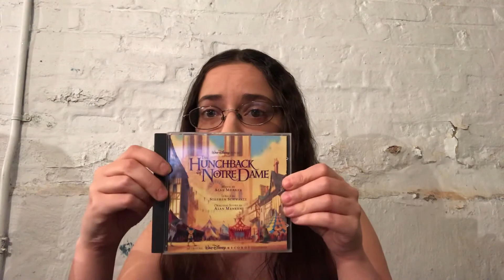Child At Heart - Hunchback of Notre Dame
This movie completely traumatized me at age 7. Now it’s one of my favorites.